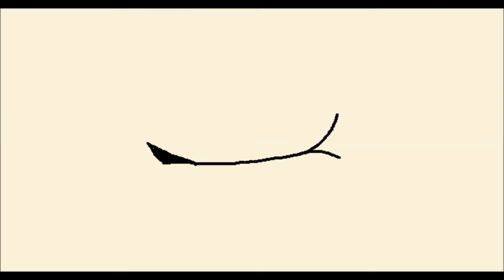Channel Introduction Video